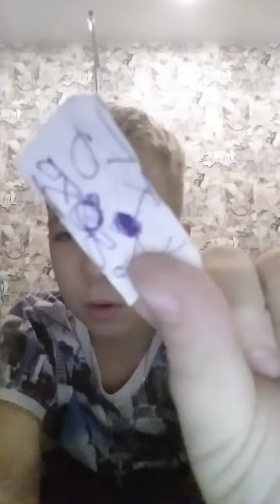10 декабря 2022 г.